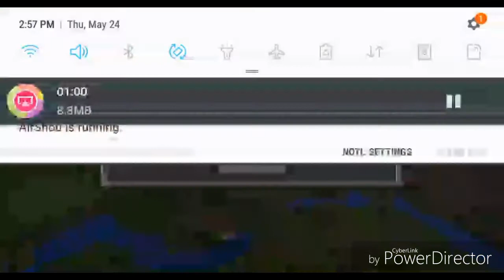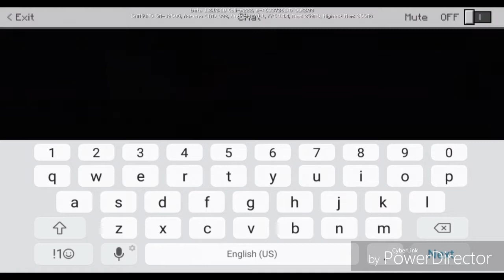Let's Play Minecraft Horror Map (Five Nights at Freddy's: Sister Location Night 4 and 5)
-Recorded from Ralfh Justine Lindog's Phone

Host Player:
Renniel Renz Celis (Minecraft Skin: Marco from Metal Slug)

Join Player:
 Ralfh Justine Lindog (Minecraft Skin: Naruto from Naruto Shipuuden)

-Pinoy/Filipino Gamer/Philippines

*Based on Andriod/PC Horror Game developed by Scott Cawthon Five Night's at Freddy's: Sister Location)

Map Creator: DarkPower202